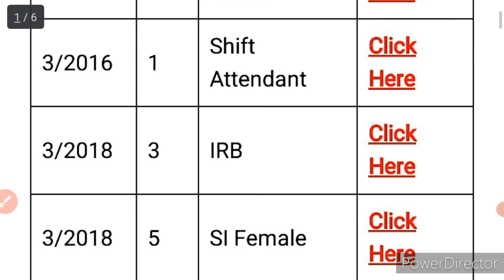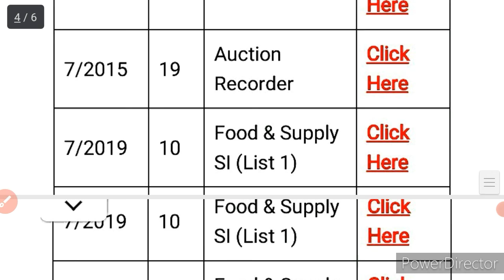hssc result out good news || hssc की कई बड़ी भर्तीयो के result हुए जारी || अब तो खुश हो जाओ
HSSC बड़ी भर्ती बड़ी खुशखबरी || इन्तजार हुआ खत्म || VV.IMP Official Notice Out || अब तो खुश हो जाओ ||

Pdf-

haryana police
haryana police male constable result 2021 haryana police new update
haryana police new notice

haryana police
hssc

hssc
hssc alm

hssc
hssc Result
hssc pending Result Declared
Haryana
Haryana Police
hssc iti Instructor Final Result News
iti Instructor

hssc
exam